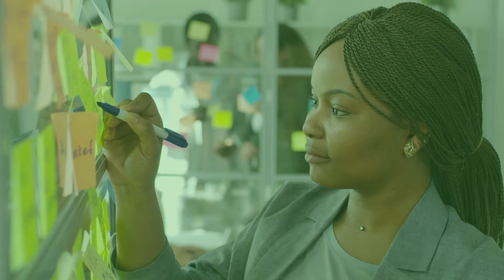Conoce la importancia del orden para mejorar la productividad de tu negocio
La organización es clave para el desarrollo de una empresa. A mayor nivel de organización, se obtendrán mayores niveles de eficiencia y eficacia en la administración de los recursos y una óptima toma de decisiones.  Alejandra Cárdenas de @neumabrand nos cuenta la importancia de ser organizada en su negocio y te da algunas recomendaciones para tu marca